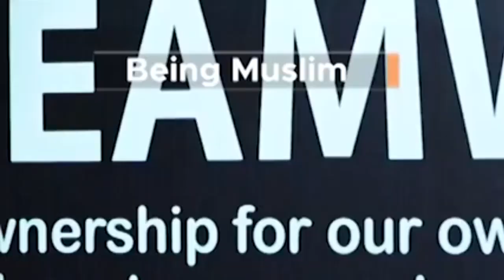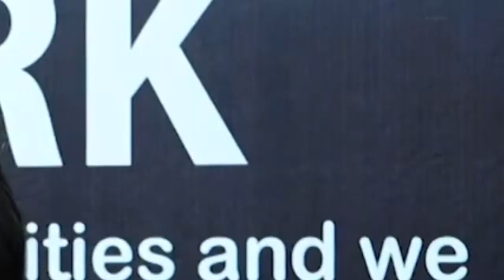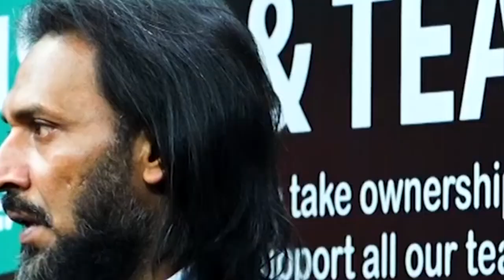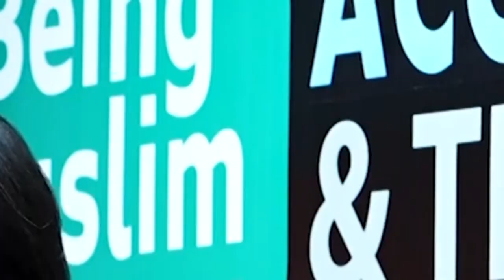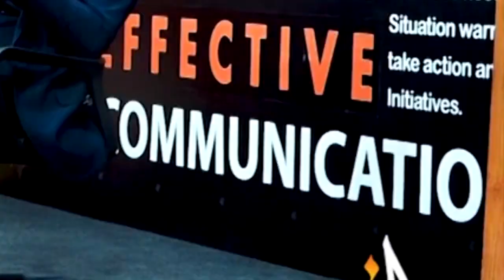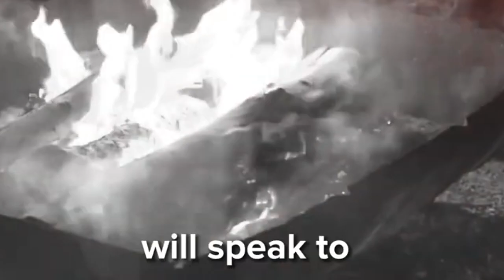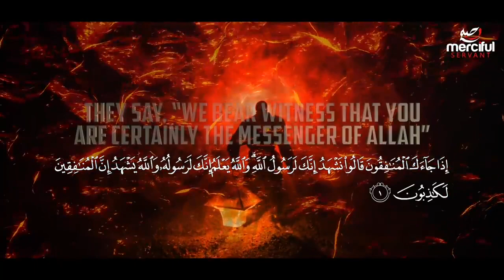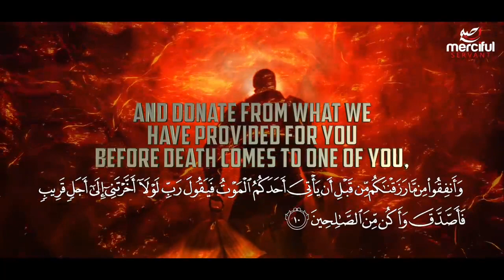Compete for JANNAH rather than the Duniya! By Sahil Adeem, Omar al banna, Mohamed Hoblos